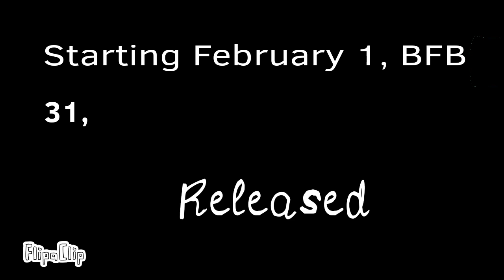BFB 31 Trailer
Released by February 1, BFB 31 releases by @BFDI . I take so long to animate this in FlipaClip @flipaclip